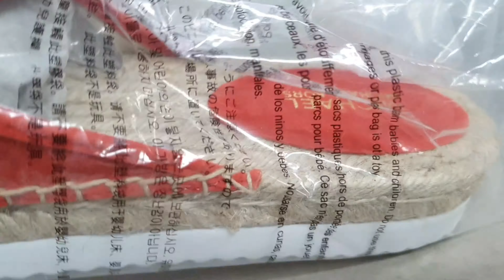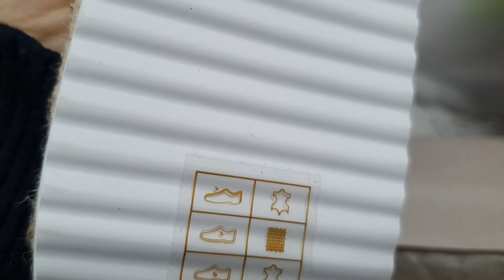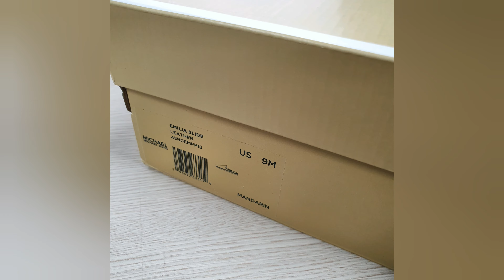unboxing review Michael Kors Women's Emilia Leather Slide 언박싱 마이클코어스 에밀리아 레더 에스파듀 슬라이드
언박싱 리뷰 마이클코어스 여성용 에밀리아 레더 에스파듀 슬라이드 /
Michael Kors Women's Emilia Leather Slide
신나게 오픈했는데
바닥이 튀어나와서 다시 반품일세...흑